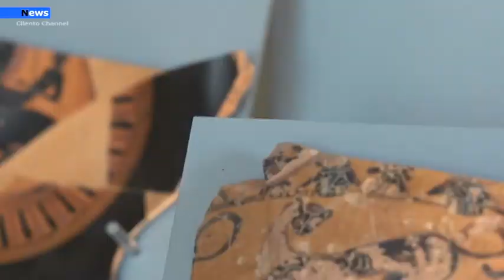Velia, Comitato Civico per il museo di Elea-Velia:" No ad un eventuale musealizzazione"